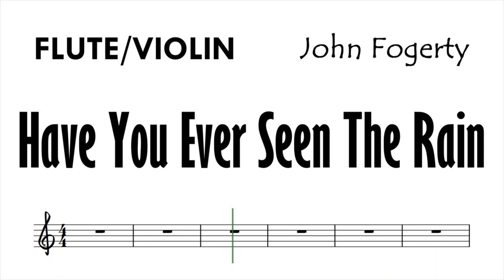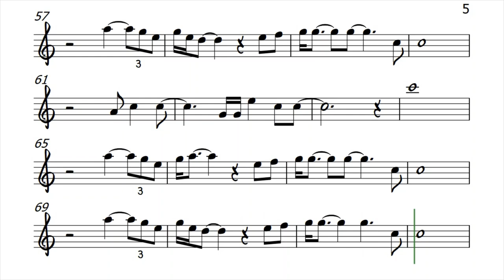Have You Ever Seen The Rain Flute Violin Sheet Music Backing Track Play Along Partitura